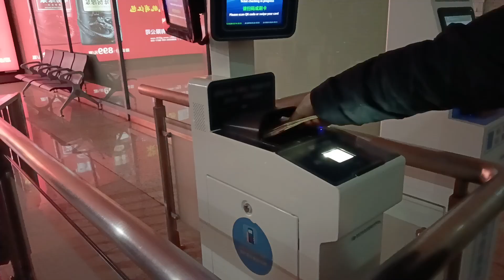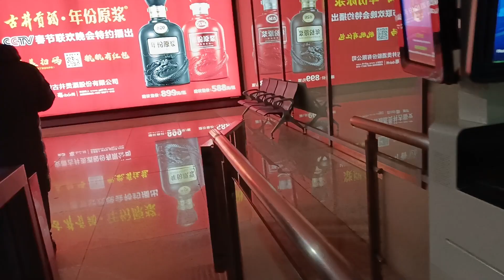Rail Travel Standard Procedure in China